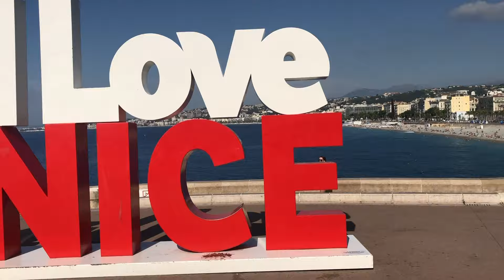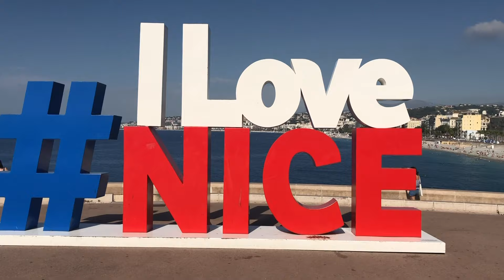Before Going to Nice, France… | Nice France Tips, Advice & What To Do [Travel Guide]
Are you planning a trip abroad and wondering what to do in Nice, France?
Interested in a consultation with Kim? Get stress-free and personalized travel planning by designing your dream itinerary with expert recommendations

So you're looking for Nice France advice. As a frequent visitor and former resident, I've got plenty of ideas for you of what to do in Nice France. From where to stay in Nice France, what to eat, and the best beach clubs to visit, I've got you covered. I've put together a list of 13 Nice France Tips. Watch this video before traveling to France. It's important that you Nice France expectations are realistic. If you're looking for sandy beaches, this is not the city for you. The beaches are rocky. But the meals in Nice France are delicious! Whether this is your first time in Nice France or your 10th! I went with a friend this time, but these tips are also applicable for solo travel Nice France. Wondering what it's like vlogging in your 40s?

If you’d like to share your own travel experiences or have a question, leave them down in the comments section, and I will do my best to answer you.

Advertiser Disclosure: The Abundant Traveler is part of an affiliate sales network and receives compensation for sending traffic to partner sites, such as MileValue.com, and other links provided in the description above. This compensation may impact how and where links appear on this site. This site does not include all financial companies or all available financial offers. Terms apply to American Express benefits and offers. Enrollment may be required for select American Express benefits and offers. Visit americanexpress.com to learn more.